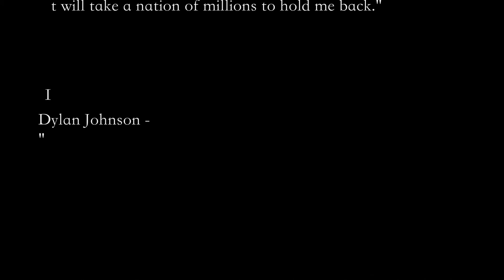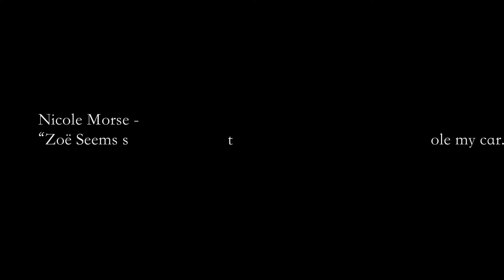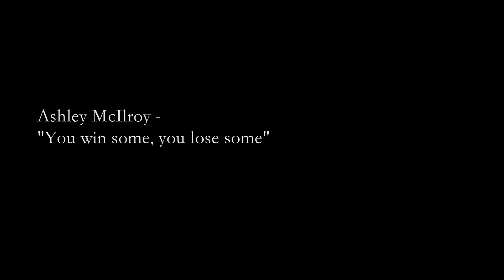Class of 2016 Quotes and Photos